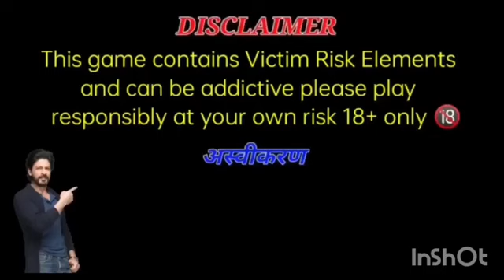Zoo Roulette Tricks 2000 ₹₹₹15000 Zoo Roulette winning Tricks Zoo Roulette game Tricks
Signup Bonus ₹41 || 6 New apps || Rummy and Teenpatti app || फिर से मिलेगा Bonus दोबारा || 1st👇

join my telegram link please

Download and participate in the first recharge

👇👇Releted Topics 👇👇

teen patti
new rummy earning app
rummy app